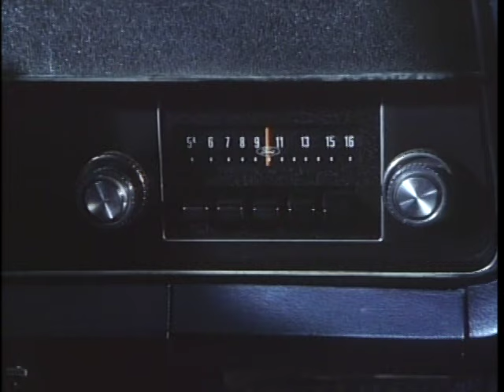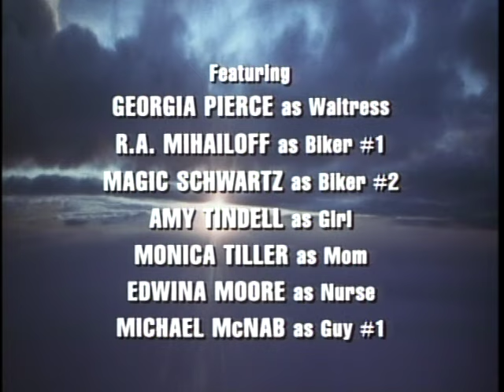Highway to Heaven - Season 4, Episode 21 – A Dolphin Song for Lee: Part 1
Jonathan and Mark help a teenage cancer patient named Lee who wants to save the dolphins.